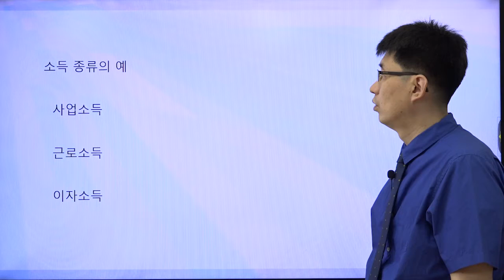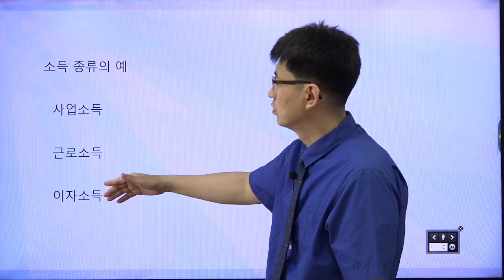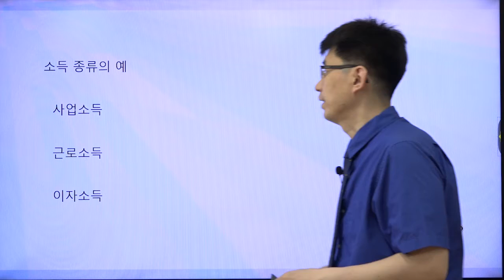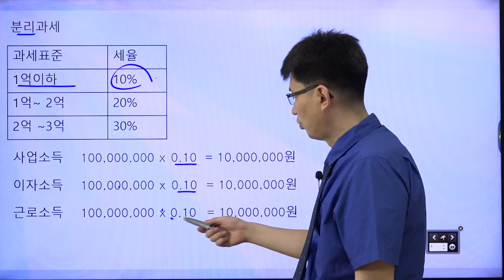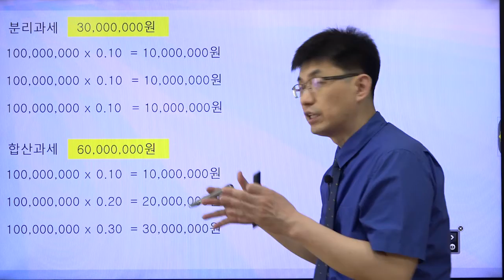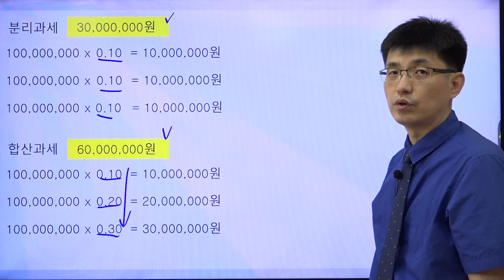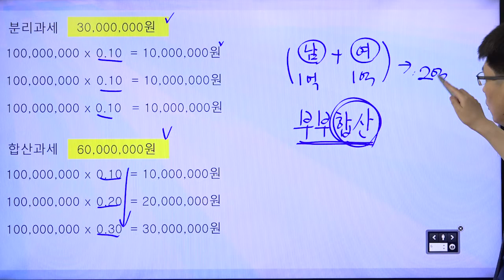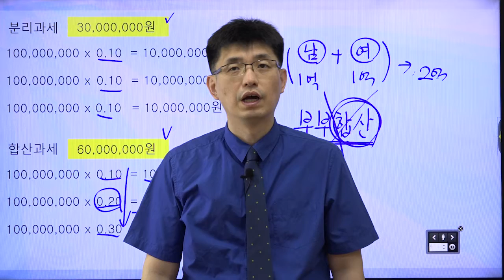[너무쉬운 금융용어 경제용어 40] 합산과세 vs 분리과세| 강사 윤성종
합산과세와 분리과세에 대해서 알아봅시다!!